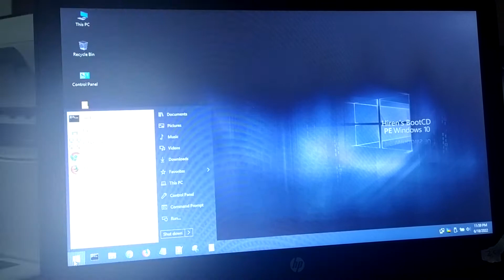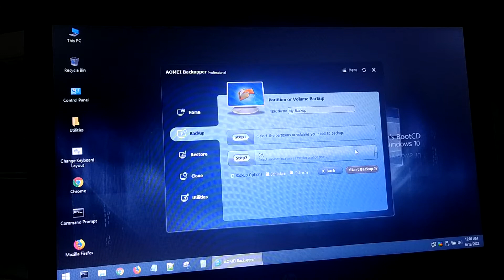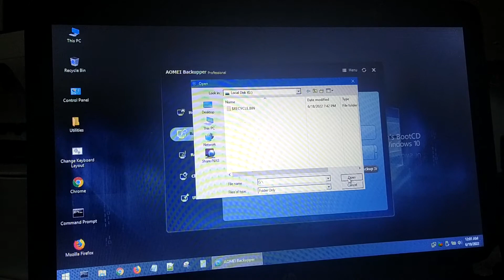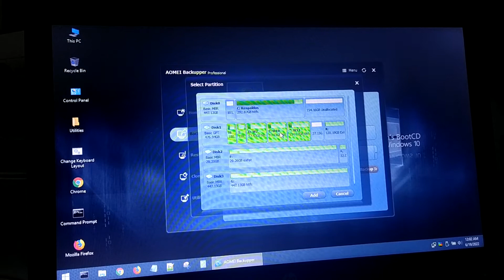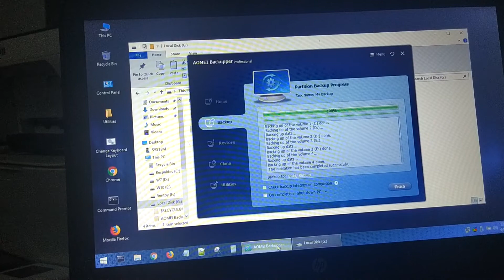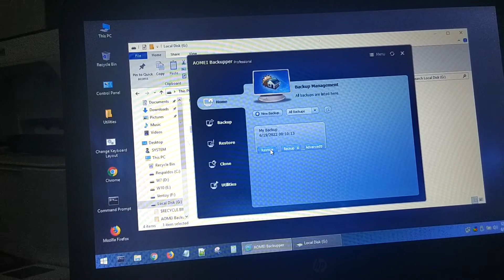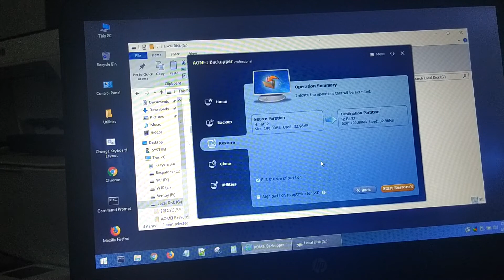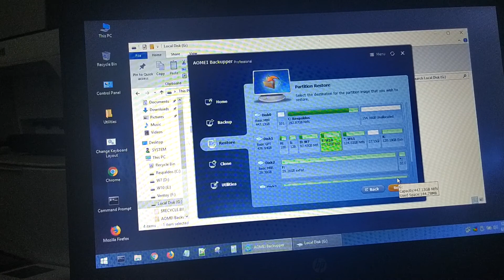Crear y Restaurar imagen con AOMEI Backupper - herramienta viene en Hiren's Boot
Esta herramienta viene en la iso de Hiren's Boot versión 1.0.1